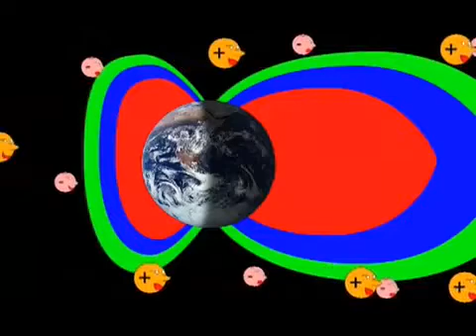Ce este şi cum ne afectează vântul solar?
Ce este şi cum ne afectează vântul solar? O explicaţie oferită de către Dr. Robert Hurt de la Centrul Ştiinţific SIRTF.

Credit: "Ask an astronomer", NASA.